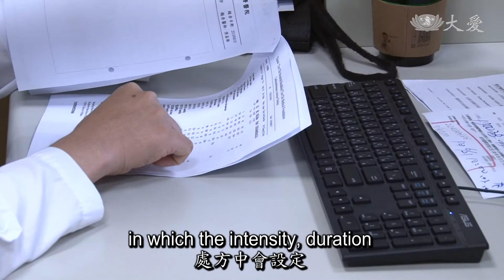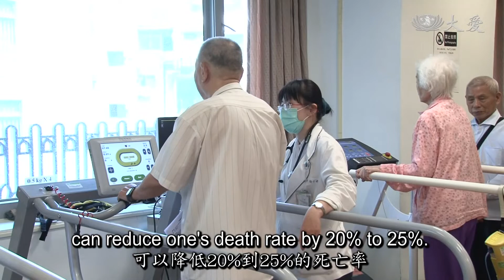Health Tips - Cardiac Rehabilitation (健康報你知 - 重心開始)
Although heart diseases can be treated with medications and surgery, cardiac rehabilitation, which involves exercise training and education about lifestyle changes, is the key to reducing future heart problems.

心臟疾病是國人十大死因第二位，雖然藥物加上手術的治療效果相當不錯，但手術治療後，若不積極改善生活型態，還是有很高的復發機會。

Tzu Chi Culture and Communication Foundation